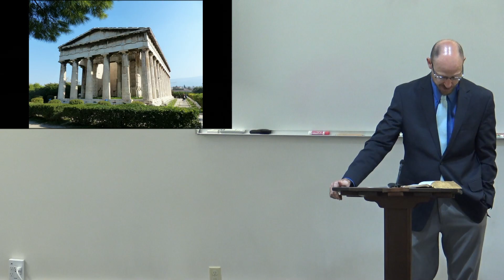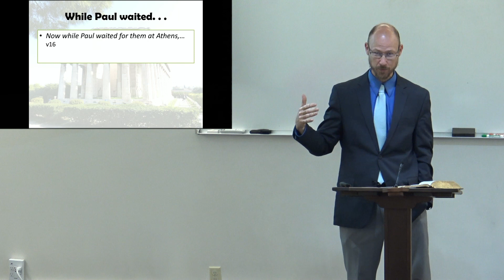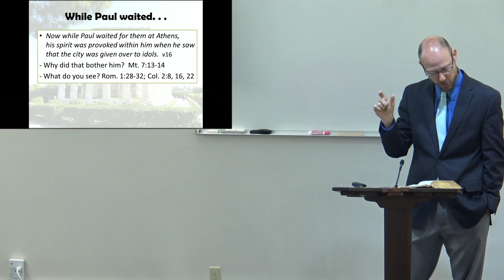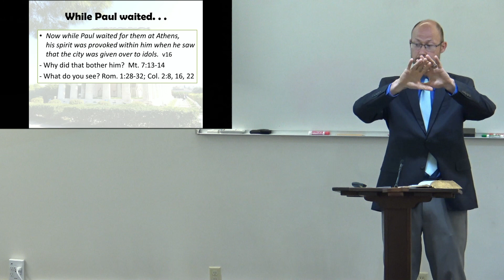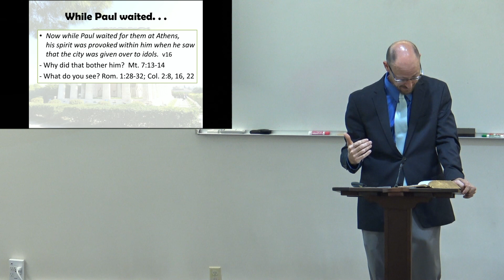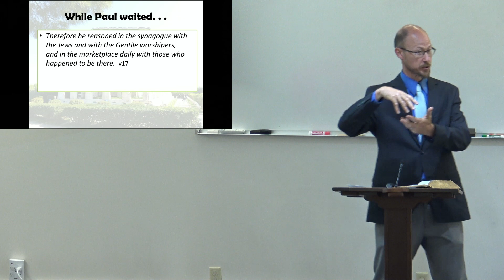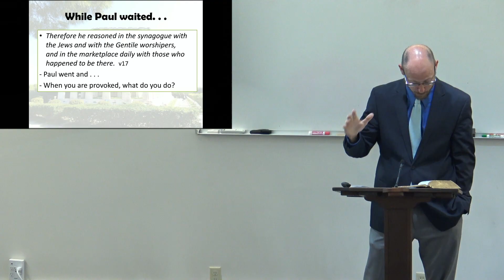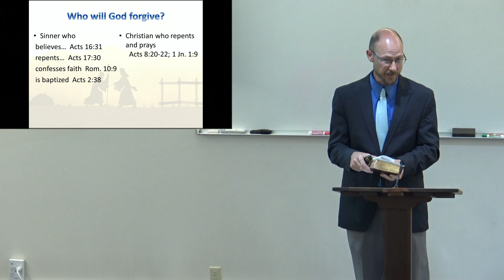While Paul Waited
2024 July 21 PM